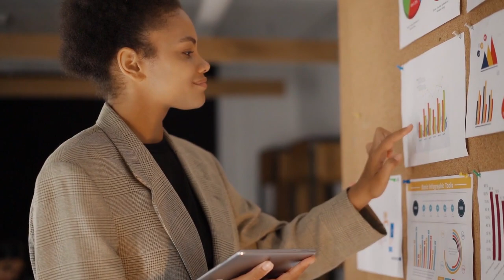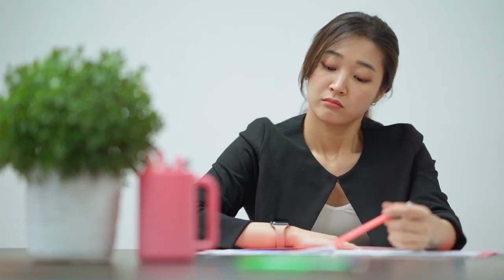4 reasons sigma females are insanely mean to themselves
Under normal circumstances it is hard to be a sigma because they are insanely mean to themselves and more generous to other people. In spite of their gross generosity, sigma females are always alone even when they are surrounded by people. The more sigma females stay out of touch with people, the more they lose their sense of feeling to logic and rational thinking, and the meaner they become in terms of sharing their personal space and time. Though they might look very intimidating and mean, naturally, sigma females are good people, kind and easy going. The sigma females’ meanness is not an outright hatred for themselves with the intention to cause physical pain, but a way of rebuking themselves only the sigma can understand. For instances, sigma females do not appreciate themselves enough and frequently.  They don’t celebrate their successes both big and small. They hate to be praised and love to over work themselves. The following are 4 possible reasons why sigma females are insanely mean to themselves.